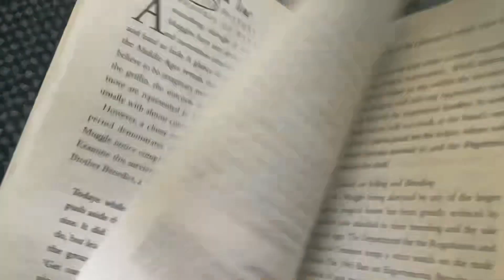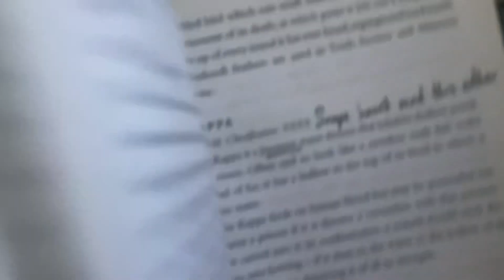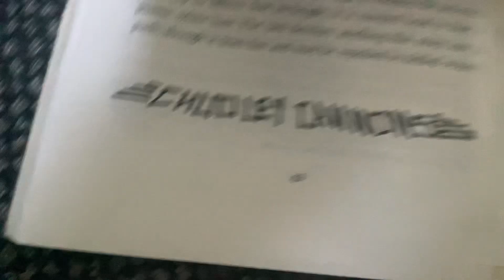Can I this? Yes I can